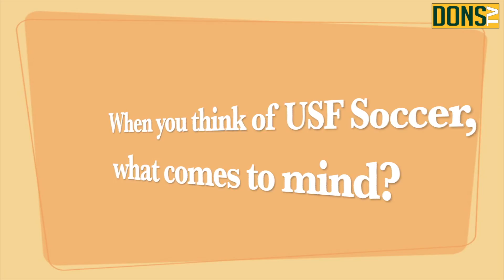Looking Back With Dons of the Past: Luis Aguilar